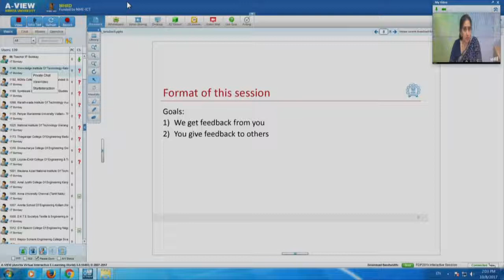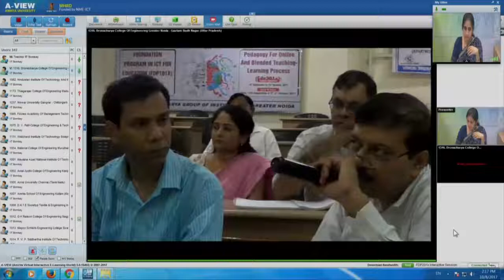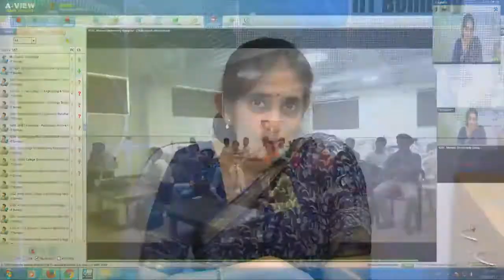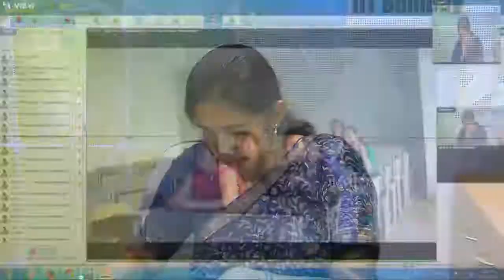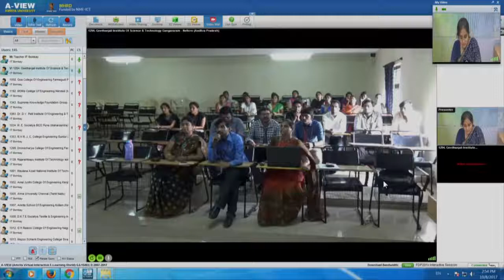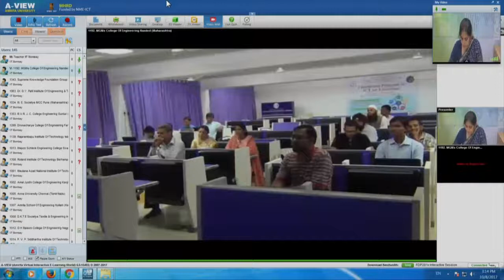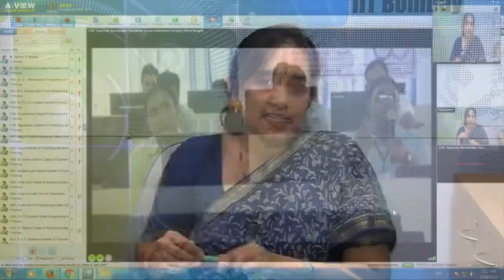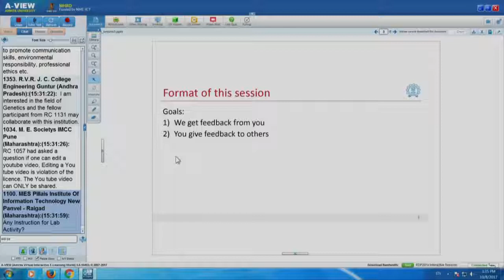FDP201x SI S007 AVIEW Interaction Session 7 (7th & 8th Oct 2017)